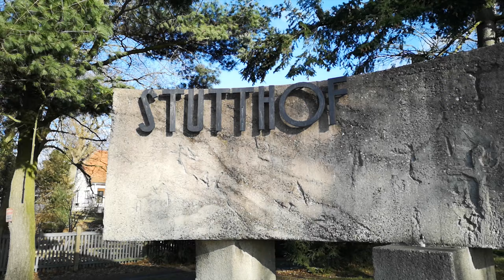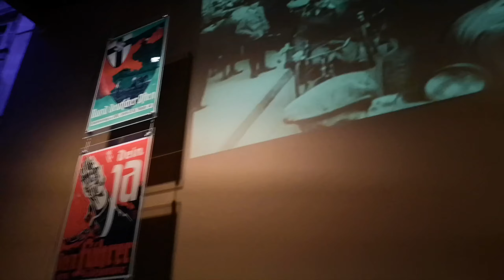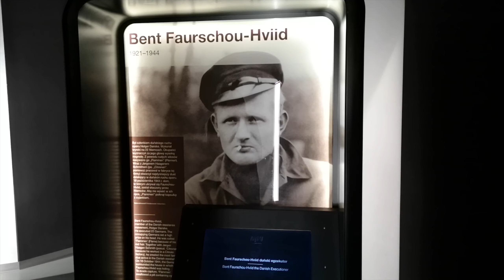Gdańsk, Polen 2020